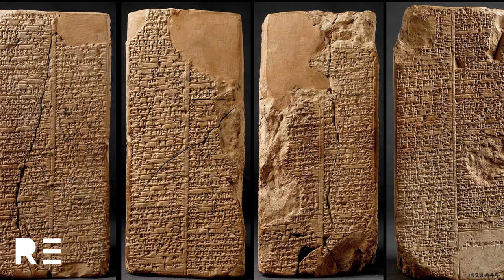ORMUS, White Gold, David Hudson, Dune, Spice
The 1984 film Dune featured a powerful, revered substance known as ‘Spice’. It expanded consciousness, life and was instrumental to space travel. Joining the dots and bringing the material ORMUS or White Gold into focus. Its modern day discoverer, David Hudson. It’s use and understanding potentially stretches back to Ancient Egypt. We Highlight alleged stories from Pete Peterson and Alec Newald. White gold maybe intrinsic to Extraterrestrial life and inter-dimensional space travel.